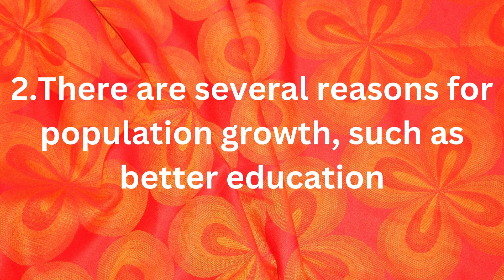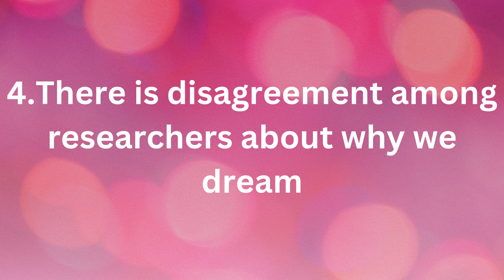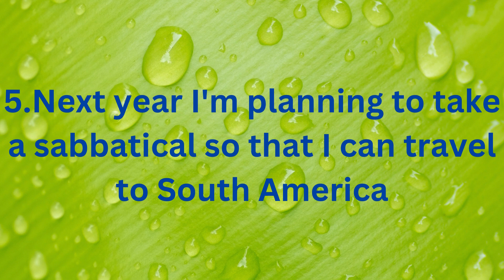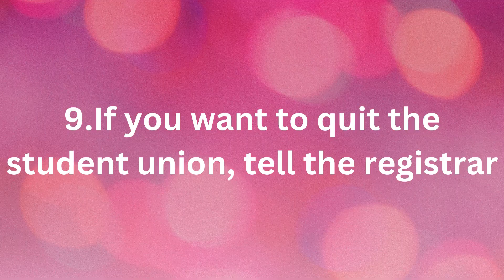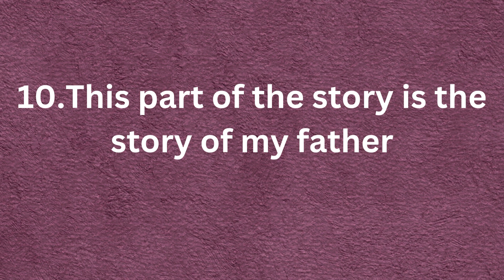PTE REPEAT SENTENCE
Learn English
English Speaking
English Grammar
English Vocabulary
English Fluency
Basic English
Advanced English
Vocabulary upgrade
English learners
Improve English
Common words
Complex words
Simple vocabulary
Advanced vocabulary
Everyday English
Professional English
English speaking
English fluency
Word choice
Synonyms in English
Expand vocabulary
English proficiency
Language skills
ESL learning
English lessons
Language upgrade
Communication skills
Conversational English
Academic English
Business English
English for beginners
Advanced learners
Improve speaking
Better English
English tips
Learning English
English expressions
Master English
Upgrade language
Fluent English
English practice
English education
English mastery
Vocabulary comparison
English contrast
English learning journey
From basic to advanced
Word usage
Learn English
Advanced English
Practice English speaking
English pronunciation tips
How to speak English fluently
English phrases for daily conversation
Quick English lessons
English pronunciation tips
Learn English
English lessons
English language
English grammar
English vocabulary
English pronunciation
English speaking
English writing
English listening
English reading
English conversation
English pronunciation tips for beginners
English speaking practice for beginners
English writing tips for beginners
English listening exercises for beginners
English reading comprehension for beginners
English conversation practice for beginners
English language learning tips for beginners
English language tricks for beginners
English language hacks for beginners
English language resources for beginners
English language materials for beginners
English language courses online for beginners
English language classes online for beginners
English language lessons online for beginners
Language development
English coaching
Vocabulary building
English tutorial
English word alternatives